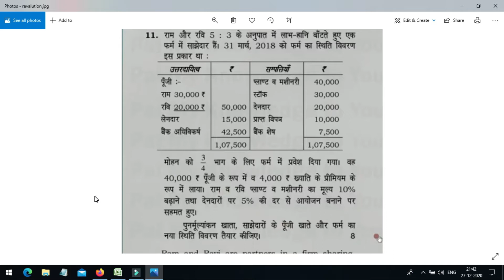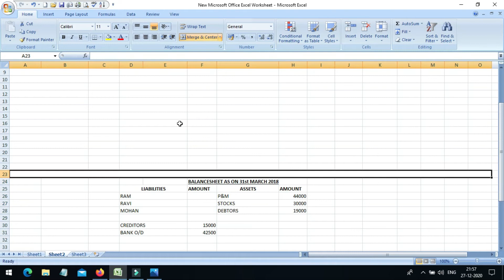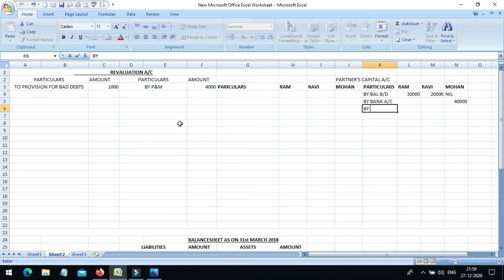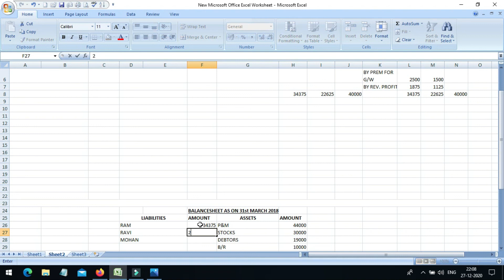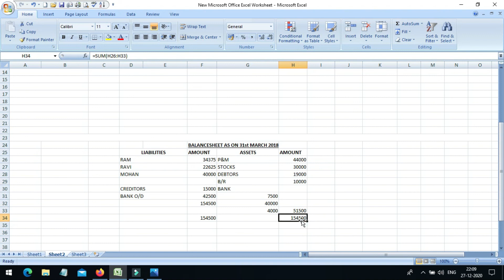12TH ACCOUNTANCY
SET 1